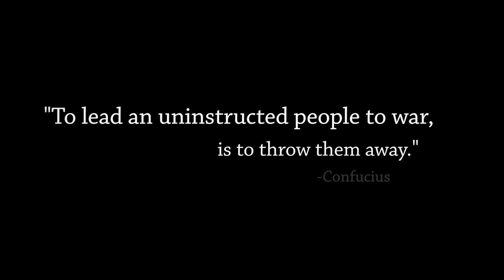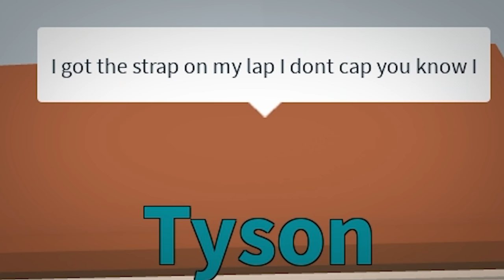The Roblox Game Show Experience